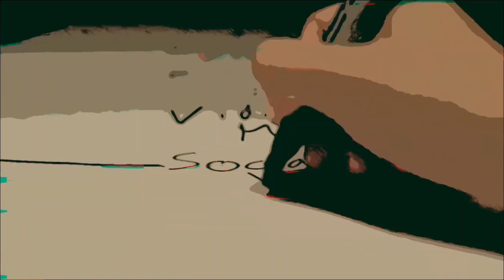L'INCROYABLE HISTOIRE DE AIRBNB - STARTUP STORY #1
Hello les potes !

Aujourd'hui nouvelle vidéo et nouveau concept ! Je vous propose de découvrir l'incroyable histoire qui se cache derrière chaque StartUp et aujourd'hui on commence avec Airbnb !

J'espère que cette nouvelle vidéo et ce nouveau concept vous plairont, n'hésitez pas à me faire vos retours en commentaires et à me dire quelle entreprise vous aimeriez pour le Start Up Story 2 !